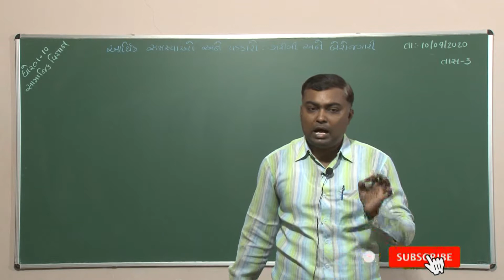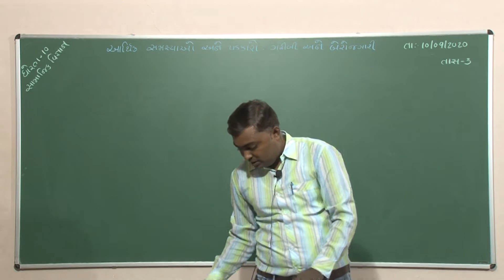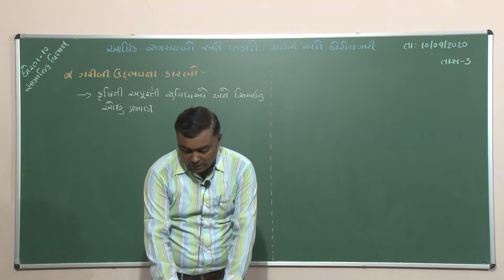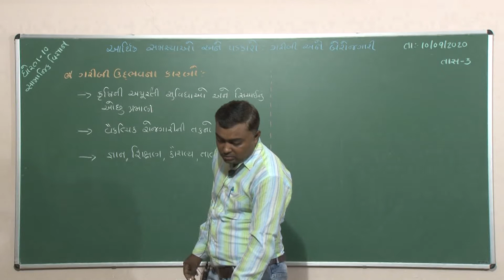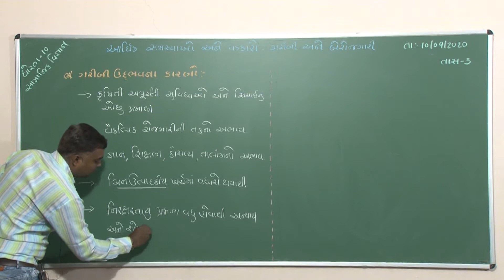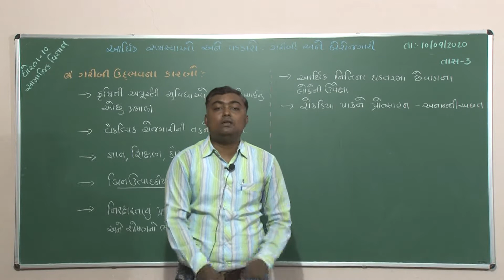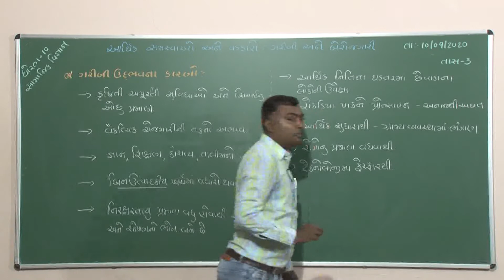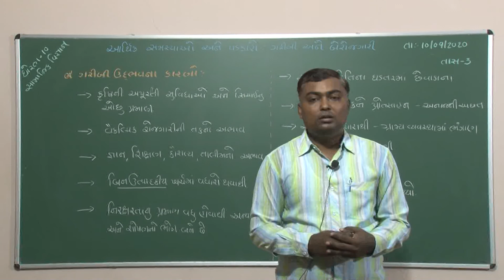Std 10 | સામાજીક વિજ્ઞાન | આર્થિક સમસ્યાઓ અને પડકારો | Part- 3 | 10-09-20